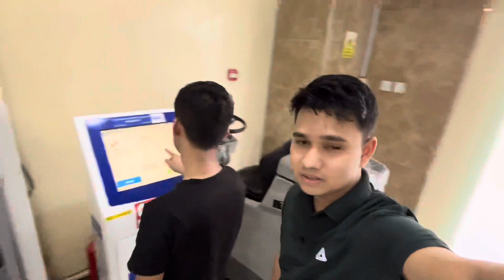aaj hamare sath e keya huwa😭 xuwel mahmud vlog || dubai vlog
Unique thinks to do in dubai
Must do activities in dubai
Dubai attraction place
One night in dubai song original
One night in dubai English
One night in dubai song lyrics
4k video ultra hd dubai song
Full hd video 4k high quality
Dubai burj khalifa 4k video
Day in the life living in dubai
Thinks to do before going to dubai
Travelling to dubai for the
How to travel in dubai as a traveler
Dubai attraction place
Attractive place in dubai
dubai vlog

dubai vlog

dubai vlogger

dubai vlog malayalam new

dubai bloggers

dubai vlog tamil 2024

dubai blogger raya

dubai vlog sri lanka

dubai vlogger malayalam